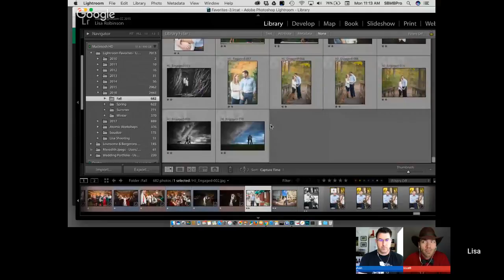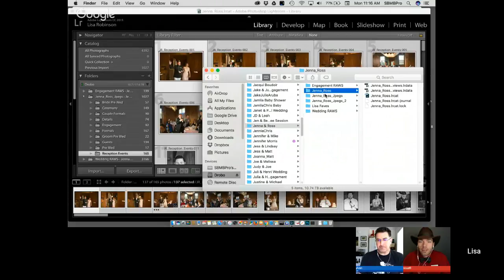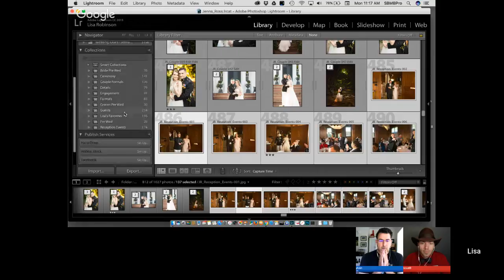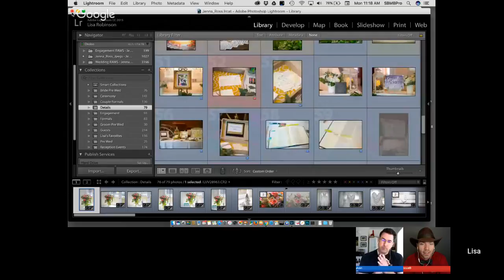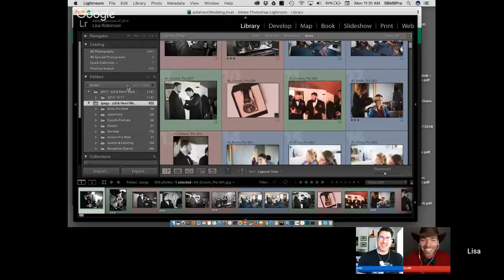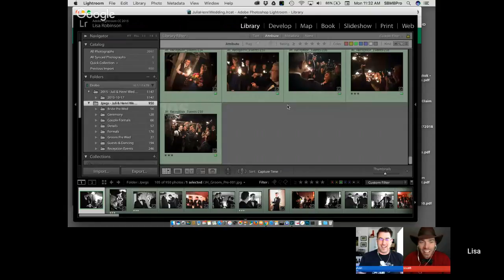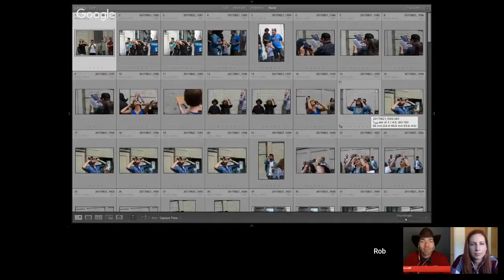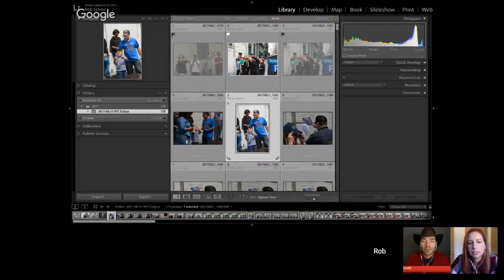Lightroom Live: Wedding Workflow with Lisa Robinson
If it hasn't happened to you, yet, it's bound to at some point: you will be asked to photograph a wedding. Wedding photography is great fun and a ton of stress. This month, full-time wedding shooter Lisa Robinson will help you mitigate the stress by helping with the workflow of wedding photography. Lisa is a wiz, and if I were getting married she is the photographer I would hire.